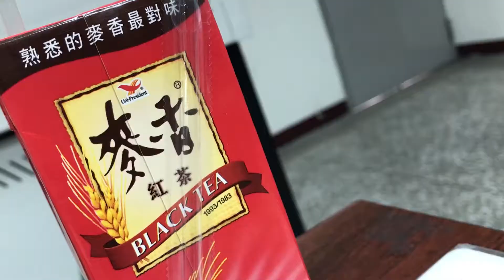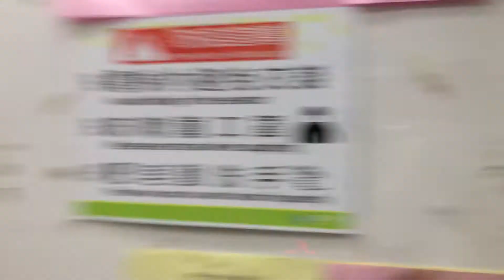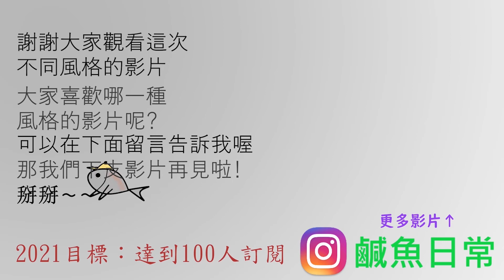[大學Vlog#2]春假前一天的大學生活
跟大家分享一下放春假前的大學生活
其實有很多人早在03.31（星期三）時就離開學校了呢
還有些大學放了快10天的假期
Rio的學校放了4天
放連假前的生活其實只是比平常多了趕車
以及可以多放幾天的快樂心情
可是Rio的連假有2天都在做報告
大家連假都在做什麼呢？

Hello!!大家好
我是Rioりお
我會繼續改進影片拍攝及剪輯的技術的
拍攝工具
相機：Sony RX100
手機：Sony XpriaXA2 / IPhone7